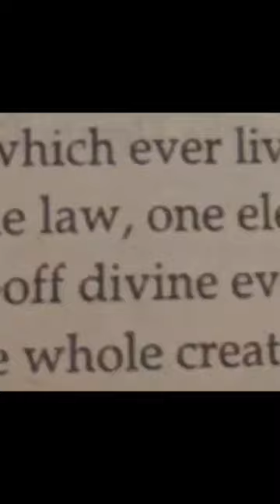when a person sold his soul to the devil 😭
shortsclip